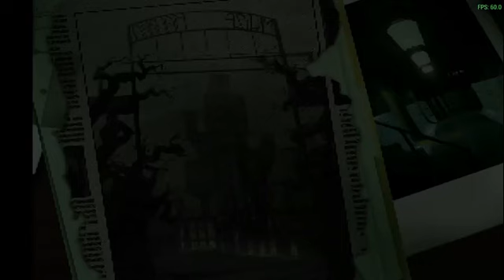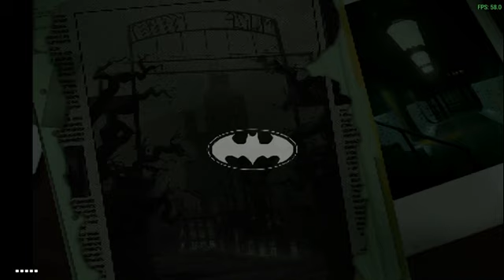lego batman the videogame: the Riddler's revenge level 9 an enterprising theft ppsspp walkthrough